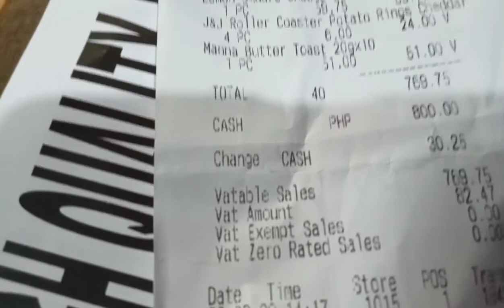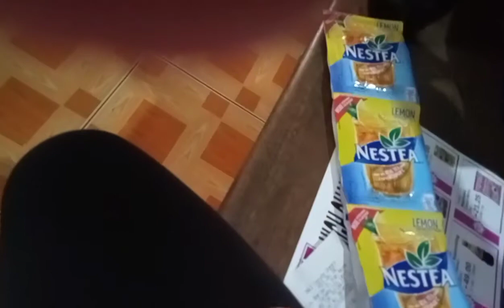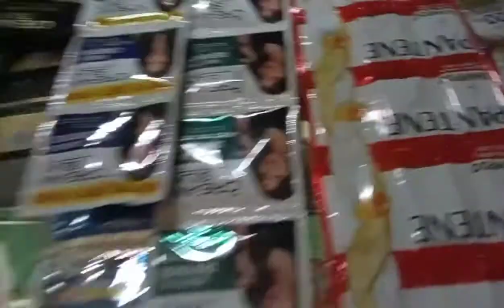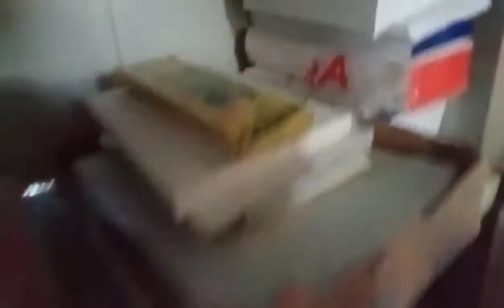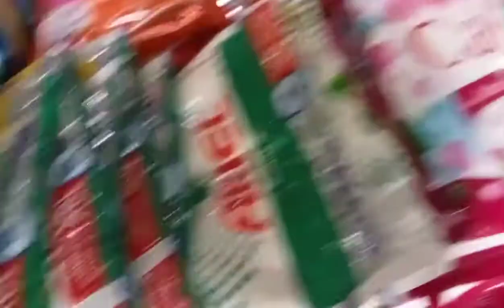Update my sari sari store in one month / maricres mae moreno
In one  month nag grow na rin ang aking sari sari store, tiyaga lang laging namimili kahit magkano lang kita.para hindi na stock ang puhunan. salamat sa panununod ninyo mga friends.